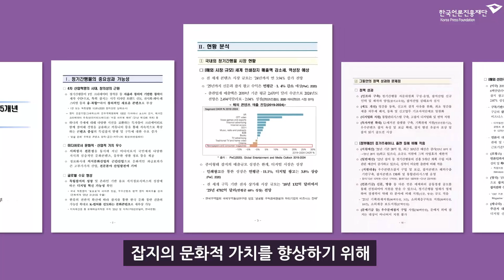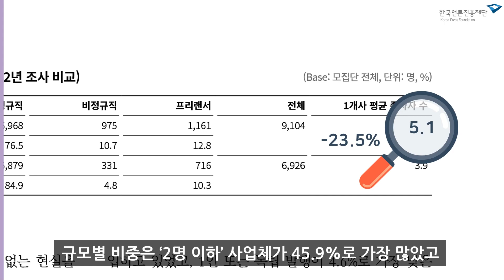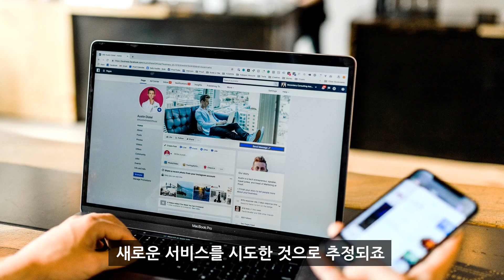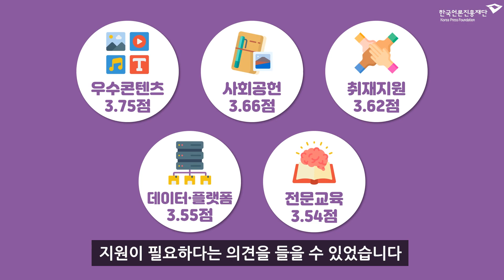[2022 잡지산업 실태조사] 모바일 미디어의 시대, 국내 잡지 산업의 현황은?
잡지는 텔레비전, 라디오, 신문과 함께 전통적인 매체 중 하나입니다.
자연스레 모바일 기반의 미디어 소비가 중심이 됨에 따라
기존의 잡지 산업은 어려움을 겪게 되었는데요.

2021년 기준, 매출 총액은 약 6,738억 원으로 2년 전 보다 약 13.3% 감소한 것으로 나타났습니다.
종사자 수 역시 2018년, 2020년 조사에 이어 줄어들고 있어 전반적인 잡지산업의 축소를 보여주고 있습니다.
잡지사들이 기대하는 지원 정책으로는 우수콘텐츠 잡지 육성 및 보급, 사회공헌 프로젝트 지원, 독립잡지 발굴 등 정기간행물 취재지원,
빅데이터 활용과 매거진 플랫폼 구축, 디지털 인력 육성을 위한 전문교육 등의 순서로 지원이 필요하다는 의견을 들을 수 있었습니다.

잡지사들의 발행현황, 매출 규모, 인력 성비 등
국내 잡지산업에 대한 더 많은 정보를 얻고 싶다면?
한국언론진흥재단의 [2022 잡지산업 실태조사]를 확인해보세요!